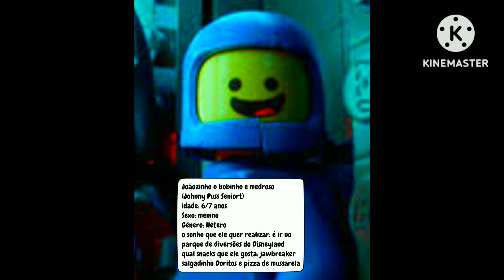Mary Mix 7 AMV